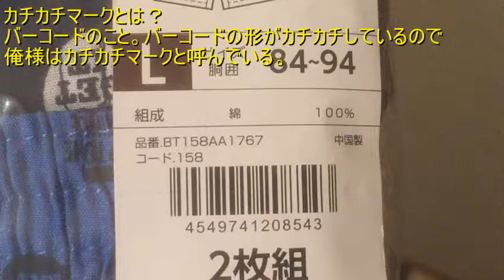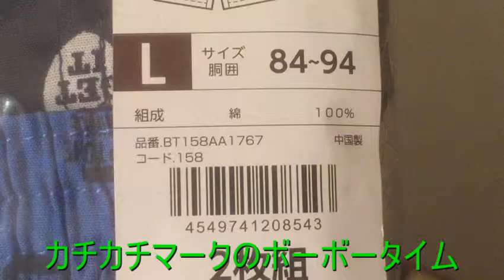【カチカチマークSmart】イオン トップバリュ 綿100%メンズトランクス2枚組 【ガーベージセクション】